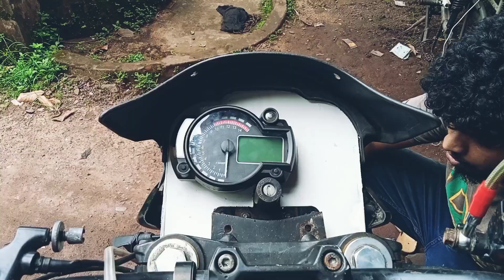full installation coming soon yamaha szr work update | custom speedometer instalation in yamaha szr